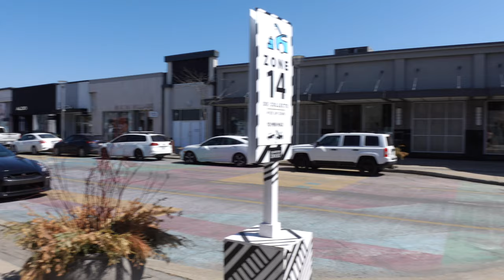Buying NEW SHOES but not any kind!!! The HARD one to find ONLY.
Buying NEW SHOES but not any kind!!! The HARD one to find ONLY. Émilie wants a pair of Converse shoes low cut black or Vans slide-on with skulls shoes. Now finding them in a retail shoes store was not easy and took some patience but we succeeded.

0:00 Intro
3:15 Empire skateshop
5:25 Sports experts
6:00 Brown shoes
6:35 Shoe lite in the dark?
7:30 We found them
7:53 Park